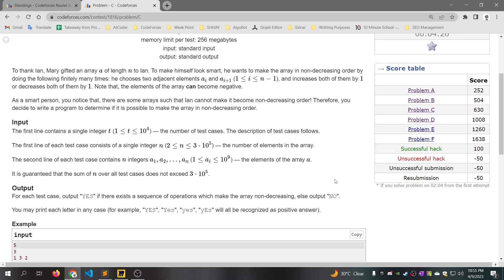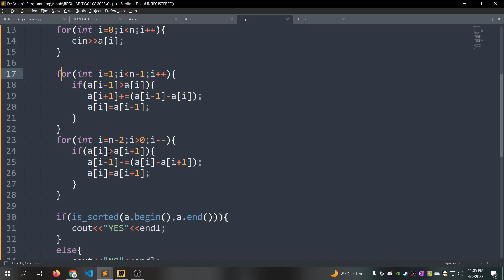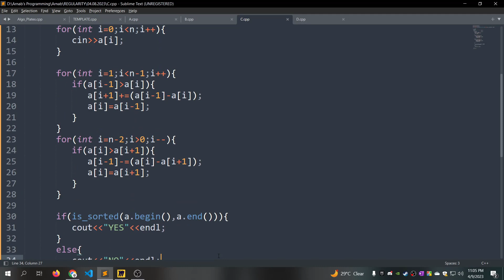C. Ian and Array Sorting || Codeforces Round 865 (Div. 2) || বাংলায় সমাধান আলোচনা